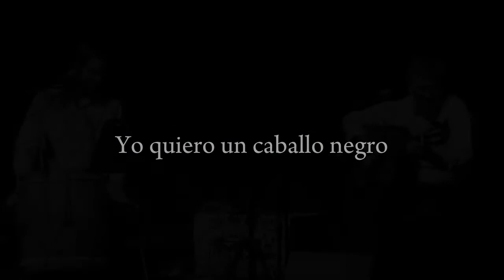Blanco & Mayr - Music from everywhere (Abstract)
This is an abstract from some different concerts and clips developed by Blanco & Mayr.